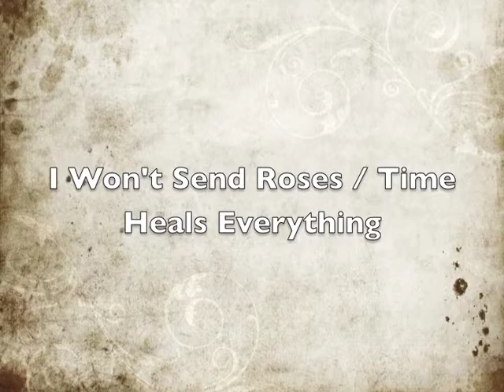I Won't Send Roses and Time Heals Everything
This song from Mack & Mabel shows Mabel heartbroken by everything Mack has done to her, but is confident that she will eventually forget him as she sings Time Heals Everything. The show is a musical with a book by Michael Stewart and music and lyrics by Jerry Herman. The plot involves the tumultuous romantic relationship between Hollywood director Mack Sennett and Mabel Normand (transformed from an artist's model to a waitress from Flatbush, Brooklyn for the musical), who became one of his biggest stars. In a series of flashbacks, Sennett relates the glory days of Keystone Studios from 1911, when he discovered Normand and cast her in dozens of his early "two-reelers", through his creation of Sennett's Bathing Beauties and the Keystone Cops to Mabel's death from tuberculosis in 1930.